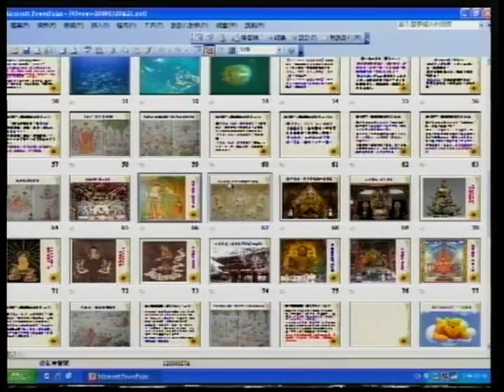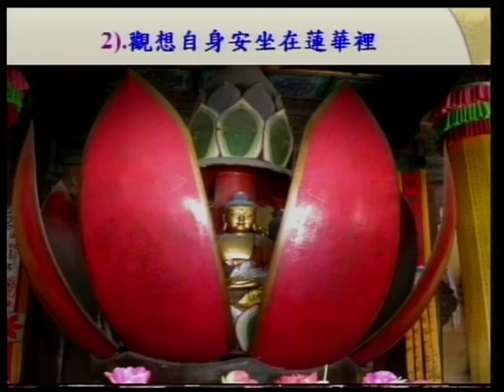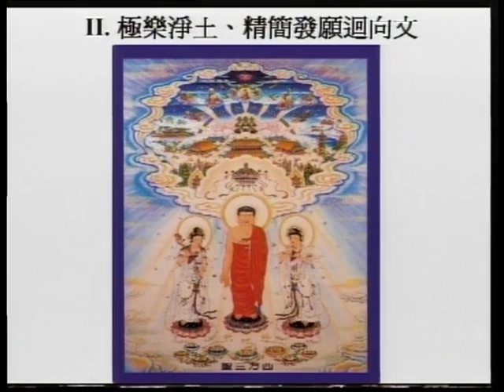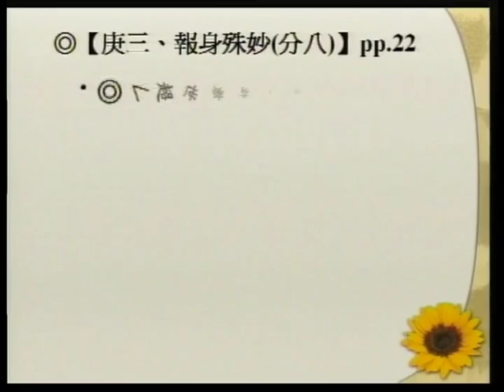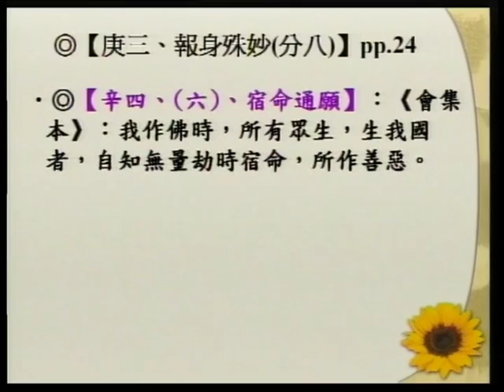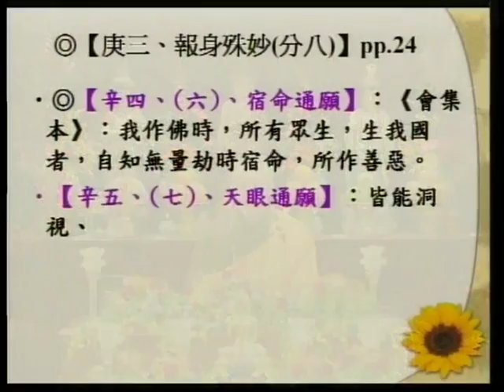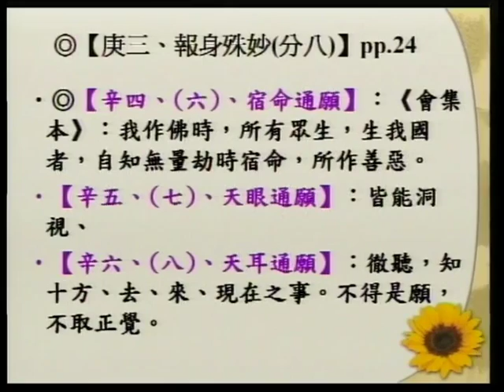SBA06【淨佛國土】阿彌陀佛、四十八大願的簡介：般若、淨土、與願心的結合 (七)